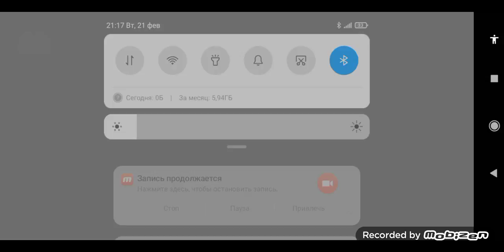Granny Neon Old Version